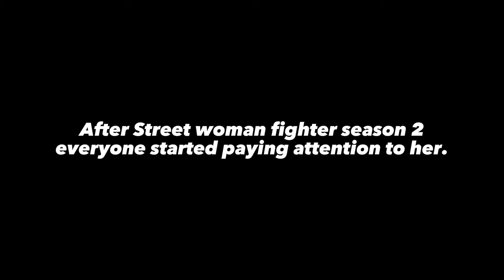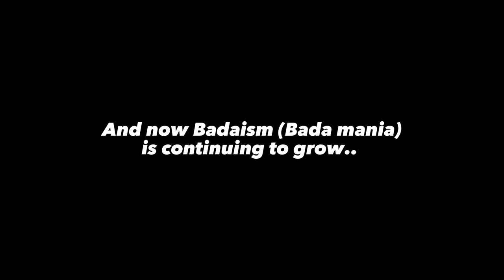BADAISM? // (un)helpful guide to Bada Lee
OPEN ME !!!

₊˚ʚ ᗢ₊˚✧ ﾟ. *ੈ✩‧₊˚. ˚₊‧꒰ა

Welcome back. Hello to everyone new. Thank you for your support. This video is a bit different from my other videos but I hope you will like it as well.

IMPORTANT NOTE: Bada does not speak about her personal life because she wants to protect her family and friends, so I just included the dance informations about her without digging into her private life.